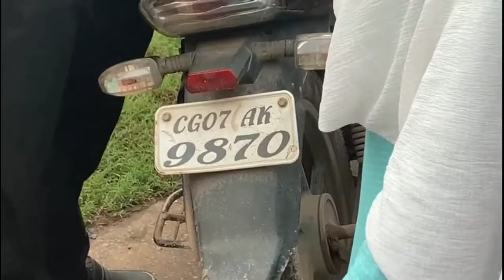ଖ୍ରୀଷ୍ଟିୟାନ ଭାଇଙ୍କୁ ଗଳା ଧରି ମାରିଲେ ଏକ ହିନ୍ଦୁ ମହିଳା | PAPU NAYAK